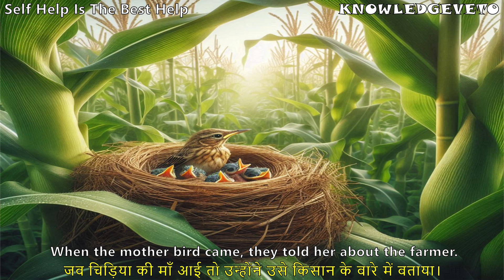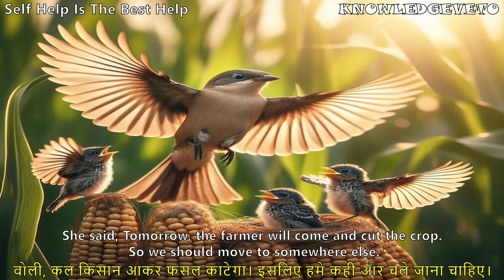Self Help Is The Best Help - Moral Story (English with Hindi Translation)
This lesson tell us we should never depend on others. Our parents, our elders and our teachers can only guide us. Try and try again unless you achieve success. As God helps those who help themselves.